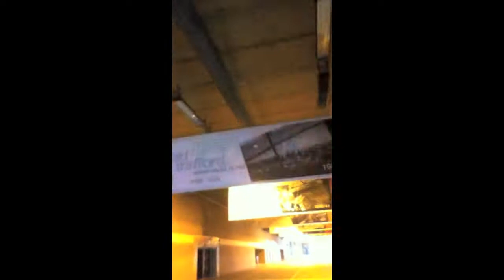Manchester, Take 6: Man United/Old Trafford and Salford Quays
Route 55 on the National Cycle Network, three hour ride.  Song inspired by champions, I'm Better Than You by Buckshot feat. Skyzoo, Promise and Sean Price.